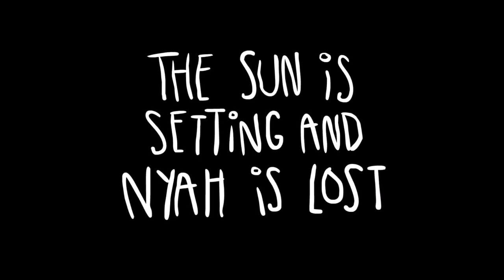Little Bug | Nintendo Switch, Xbox One / Xbox Series S|X Trailer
Little Bug

A bittersweet adventure platformer where you coordinate two playable characters who share a physics based swinging mechanic in real time. Nyah can walk and pick up items, while her spirit light can fly and explore dark areas.

Nyah is a young city girl who is suddenly cast into an uncanny world where dangerous pink spirits linger restlessly in bottomless canyons, icy caves and moonlit deserts.

Play as both Nyah and her spirit companion in tandem, using their telekinetic beam to create a powerful connection that can swing Nyah to new heights, destroy barriers, thwart spirits and light the way to secret locations.

Collect treasures in Nyah’s lunchbox that reveal fragments of Nyah’s life and use special items to unlock secret challenge levels. Join Nyah and discover the power she holds within.